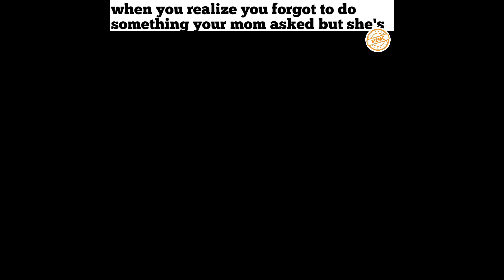Funny Relatable Memes 🤣 😄 😂 349